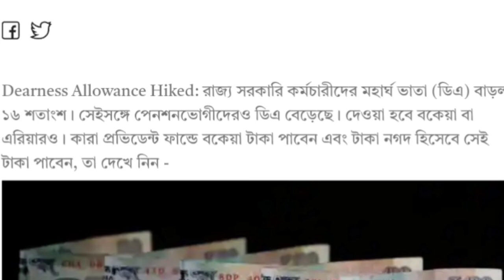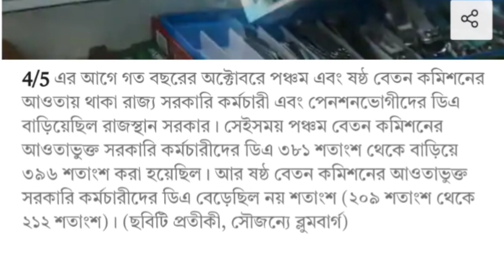ডিএ বিগ আপডেট | Dearness Allowance News Today | DA Update In West Bengal